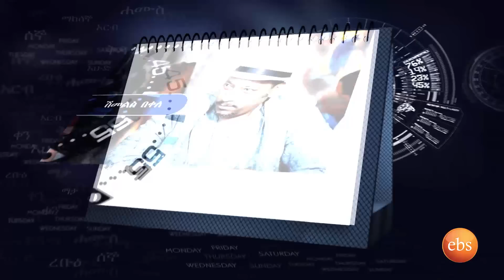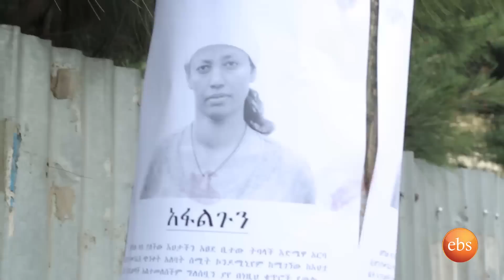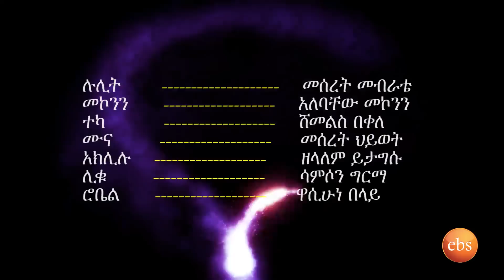Bekenat Mekakel : EP 66